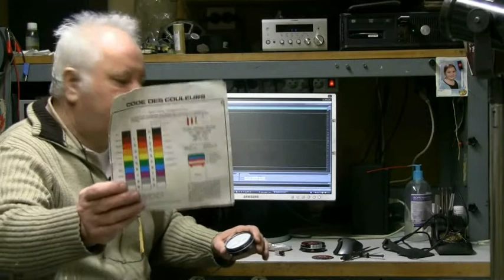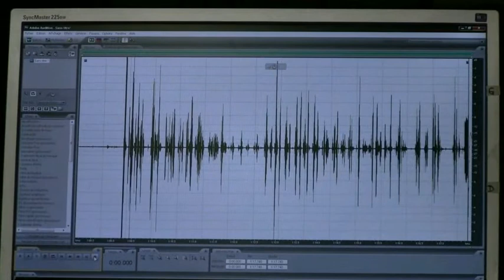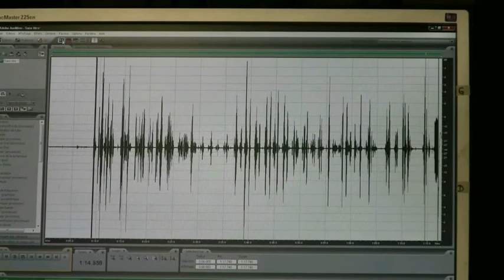Comment réaliser un microphone astatic avec une boite de cirage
A l'aide de quelques éléments simple j'ai réalisé un micro astatic d'assez bonne qualité à un prix dérisoire (1 Euros) je peux fournir, sur demande, la source pour acheter la cartouche piézo-électrique